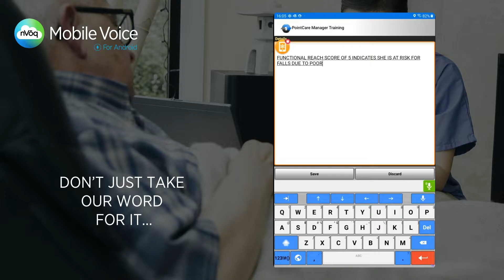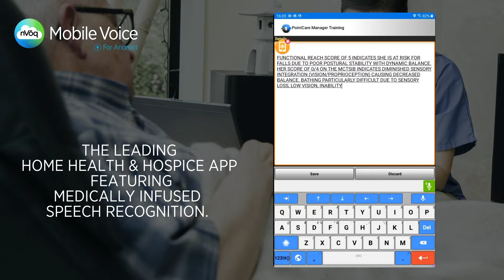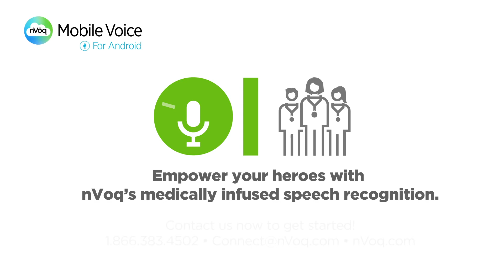nVoq.Mobile Voice for Healthcare Organizations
Home Healthcare heroes are the caregivers who show up every day to give their best to their homebound patients. These heroes are vital to the overall success of your organization. By equipping your heroes with the proper technology-- technology like nVoq.Mobile Voice-- they can provide not only the best care for their patients, but also the most accurate clinical documentation. See how these clinicians can perform their job better…